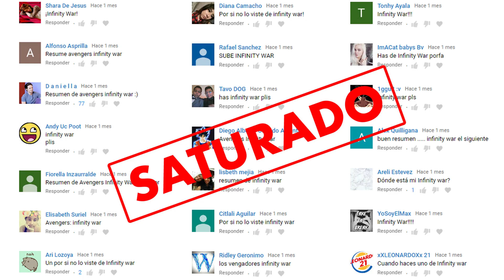Por si no lo viste: Avengers - Infinity War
Ha sido por mucho el video más pedido del canal, y por fin llegó para que lo disfrutes por si no lo viste